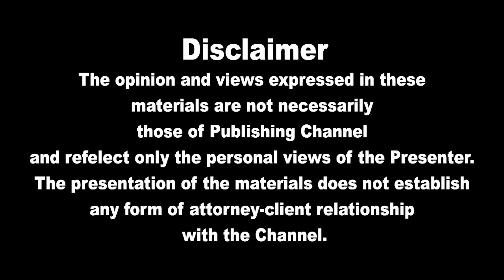இன்றைய தலைப்புச் செய்திகள் 22.06.2022| Today Hedlines News